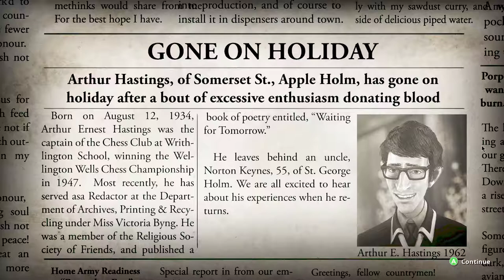We Happy Few - Ep4 - Give Me Your Water! (Early Access Game)